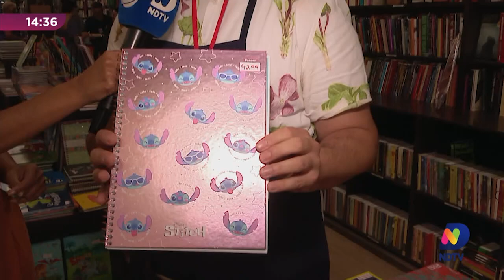Dicas de presentes de até R$50 para surpreender no Natal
Você já comprou os presentes de Natal? Ou acabou deixando para última hora? Se você ainda não escolheu os presentes, te ajudamos! Confira opções de presentes com o valor de até R$50,00.